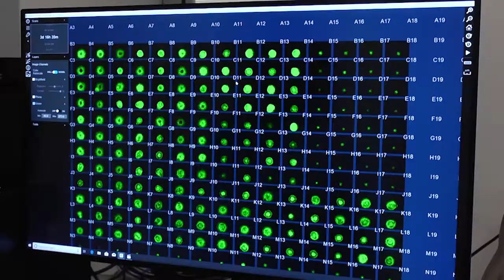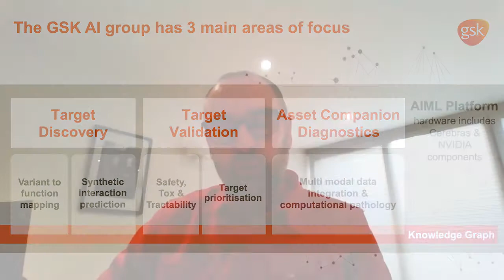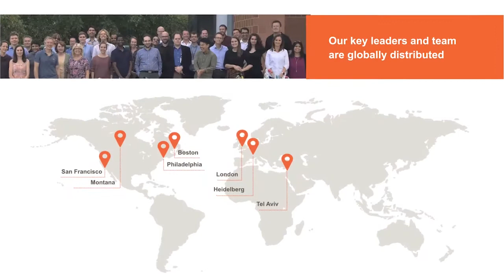CCAIM Inaugural Event: Dr Tony Wood, GSK